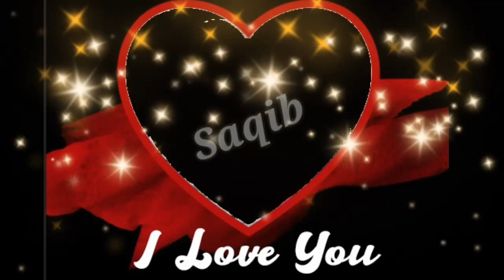Saqib name status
*Hello Friends*
*Asslam-o-Alaikum*
WELLCOME to My YouTube Channel @anabiyanoor278

This is Saqib name Whatsapp status

Here you'll get New whatsapp status about Love status, Sad status, Name status, Alphabetical status, ful screen status, Romantic status, breakup status, heart broken status, lovable new status and many more entertaining videos.
 *Here you may request for Alphabet whatsapp status.*

*On Demand Videos category...*
1- A to Z___#Alphabets status videos...
2- Mix 2 letters 🔤 whatsapp video status ...
3- Name whatsapp status video.

I Hope you'll enjoy & *like* my videos 😊